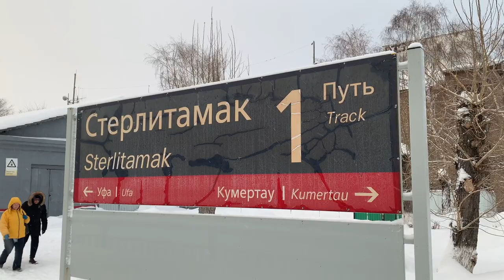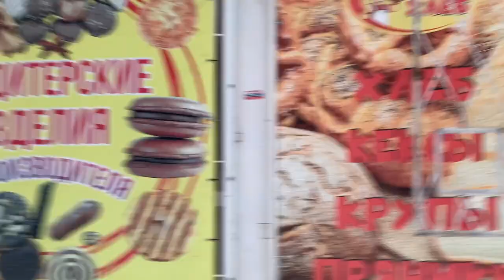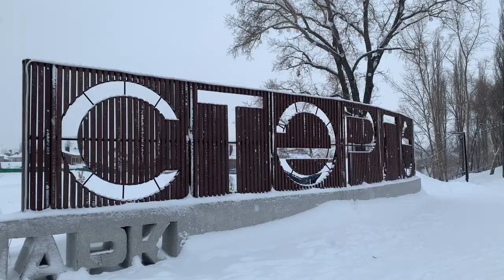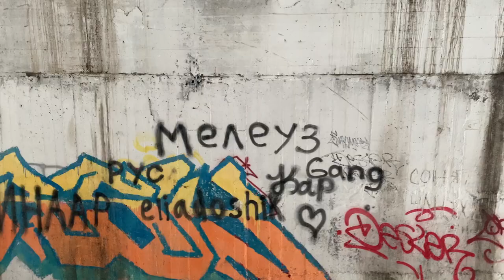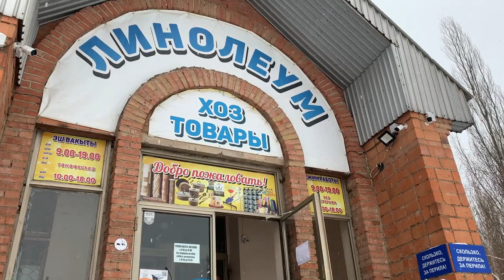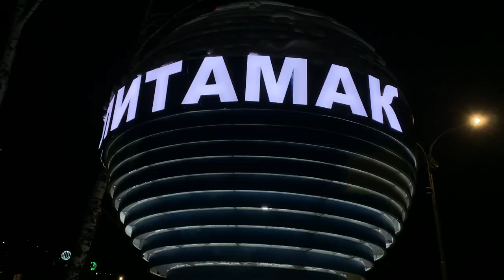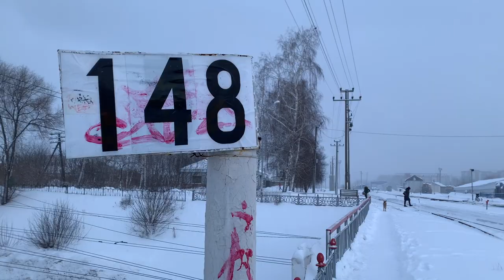Стерлитамак. Вторая столица Башкирии. Почему тут интересно побывать?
В самом начале новогодних каникул я сгонял во второй город Башкирии — Стерлитамак. Не ожидал от него ничего хорошего, а на деле приятно удивился — тому, как там всё аккуратно и красиво. В городе пробыл всего сутки, поэтому заснял не всё и не все детали мог упомянуть.

0:00 – Начало
0:40 – Первые впечатления
1:40 – Торговые ряды из девяностых
2:35 – Лучший специалист по ноготочкам
3:13 – Река, разделяющая город / Новая набережная
5:30 – Исторический центр
8:30 – Уже не центр / ПОГОНЯ ВОРОН ЗА СОВОЙ
9:35 – Второй центр Стерлитамака / Вечер в Стерлитамаке
10:34 – Стерлитамакский троллейбус / Сравнение с Уфой
13:11 – Новогоднее украшение города
16:42 – Чем хороши города Башкортостана: Бирск, Нефтекамск
18:02 – Утренний Стерлитамак
18:55 – Местность возле вокзала
19:43 – Ледяной Стерлитамак / Парк Гагарина
21:21 – Дорога на Оренбург / Салават / Кумертау / Конец